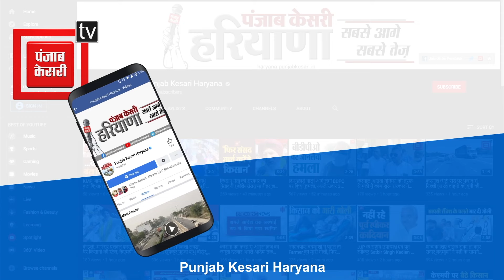Bhupinder Hooda के लोकसभा चुनाव नहीं लड़ने पर बड़ा खुलासा कर गए Khattar !